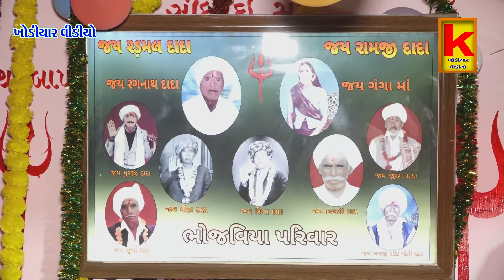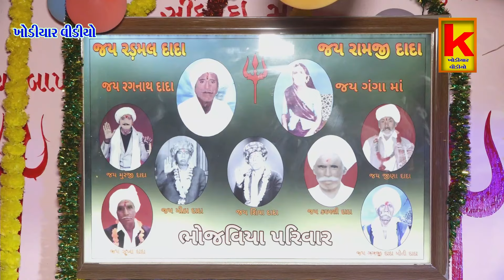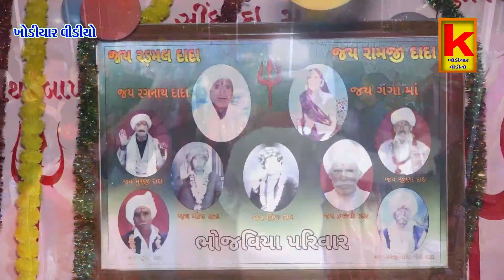ghughriyari mano mandvo khakhrechi-bhrat bhai kundhiya-khodiyar video wakaner